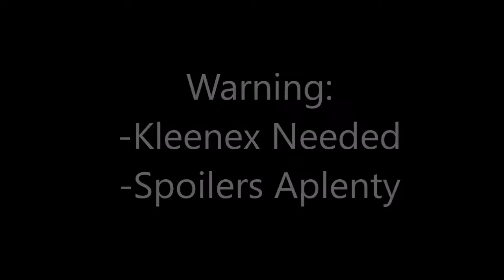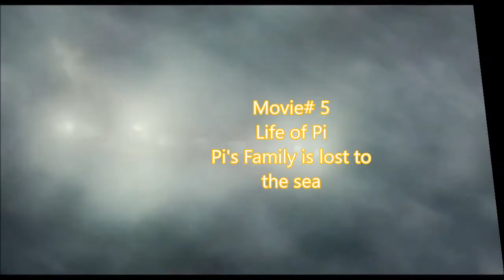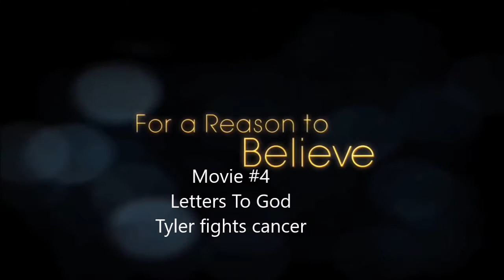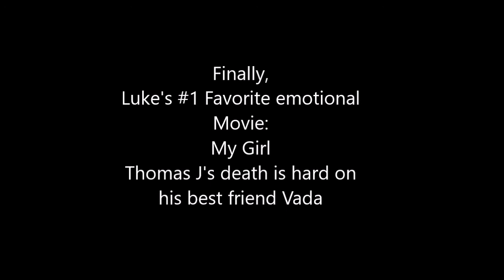Luke's Top Ten Favorite Emotional Movies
My personal favorite emotional movies kept debating on the amazing spider man 2 and my girl warning spoilers.